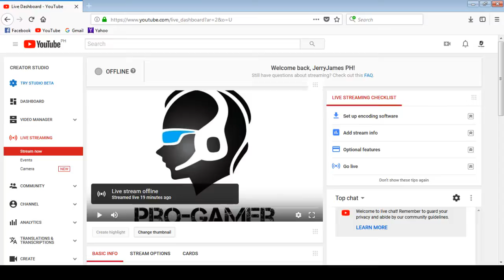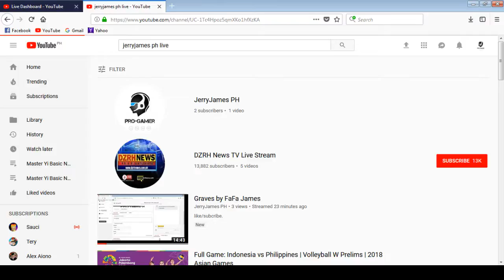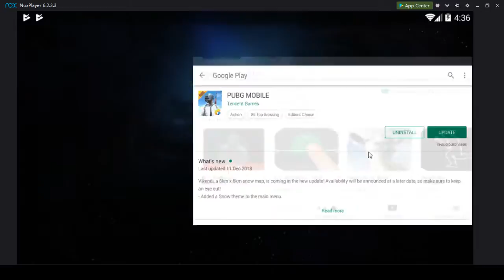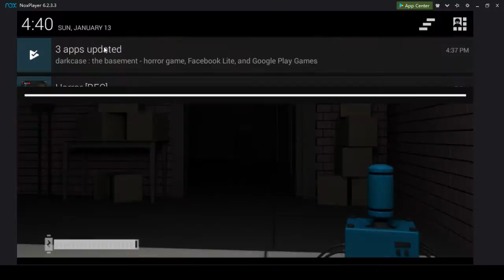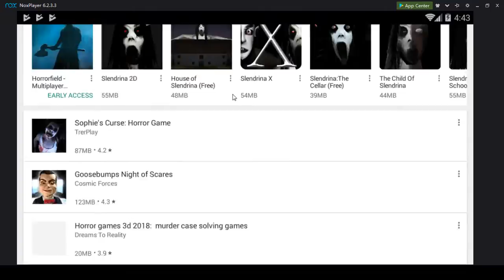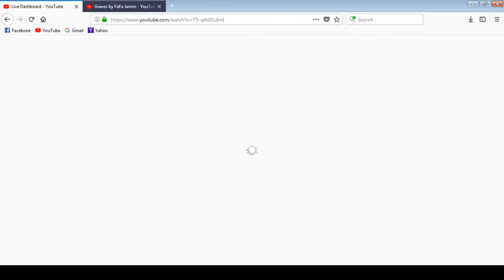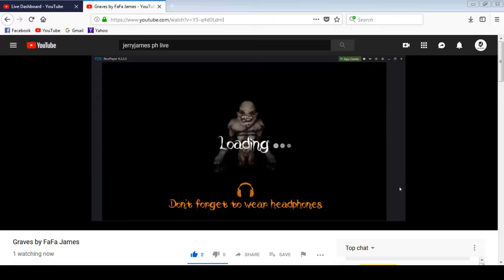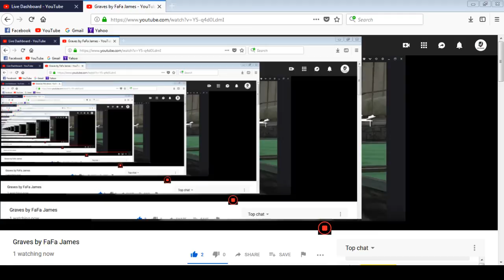Graves by FaFa James